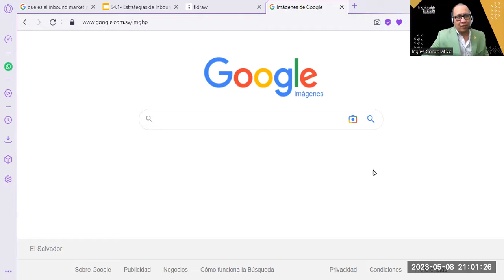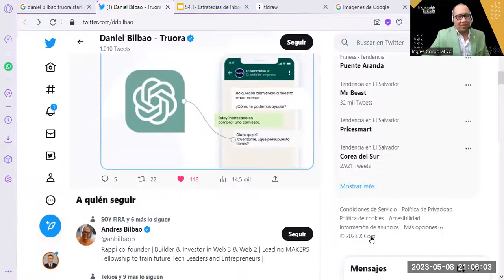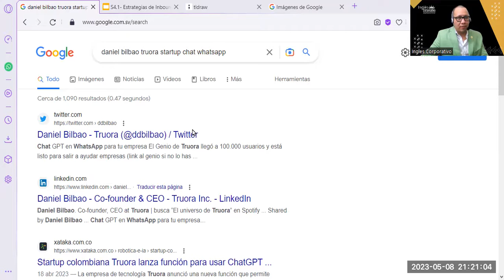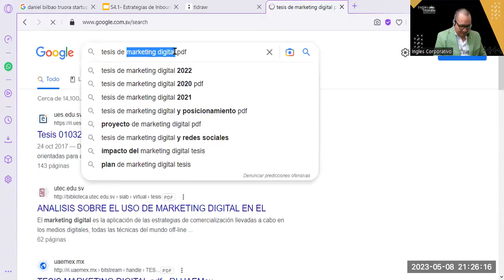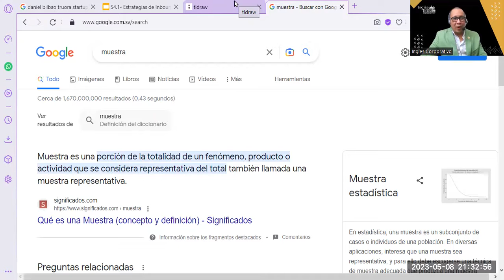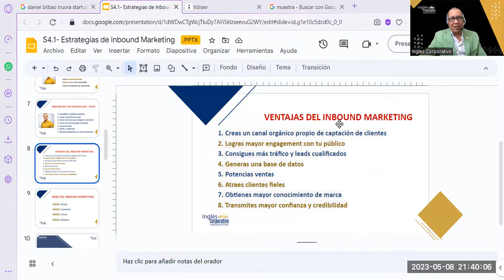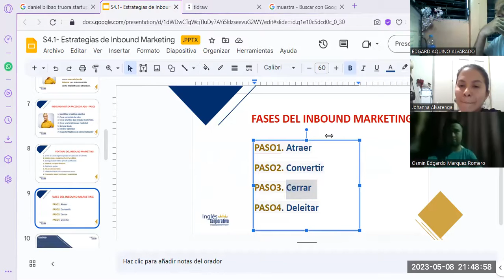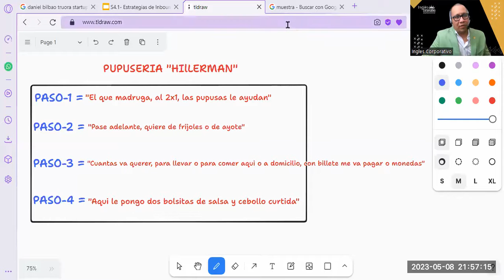Sesión13- 08-05-23-MKT-02-9-10-PM-04-23-Reyes- Estrategias del Inbound Marketing